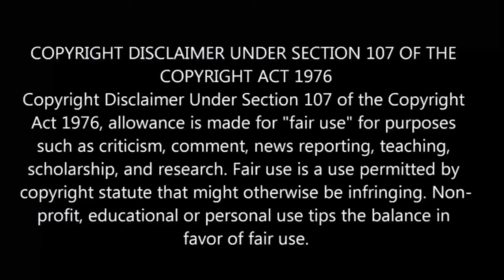The 100 Girlfriends Who Really, Really, REALLY Love You | episode - 11 | anime explain in Tamil